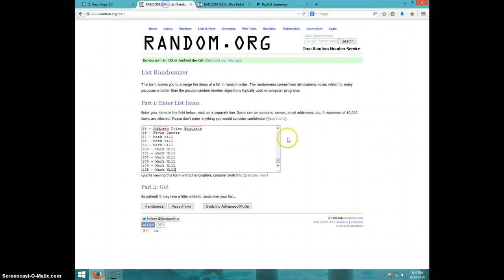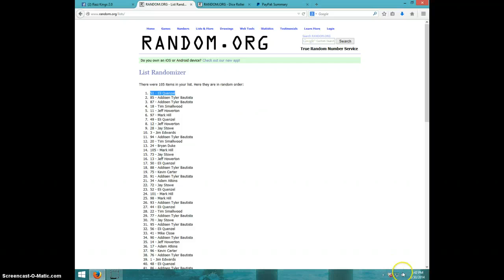RG3 CHROME 9.5/10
JONATHON SAUCIER